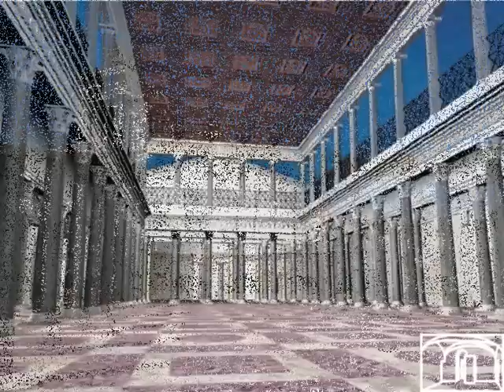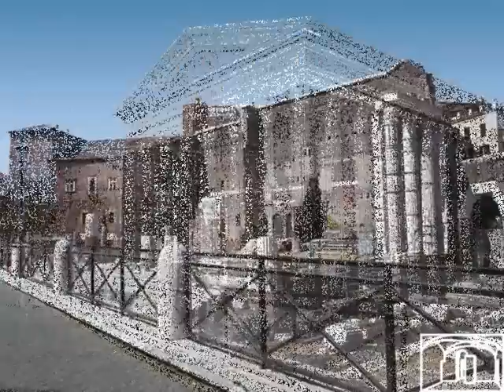ROMA IERI E OGGI.wmv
LA BELLISSIMA ROMA DAI TEMPI DELL'IMPERO ROMANO AD OGGI.